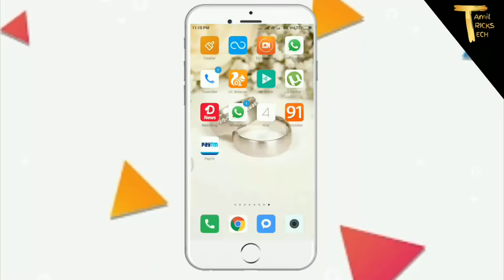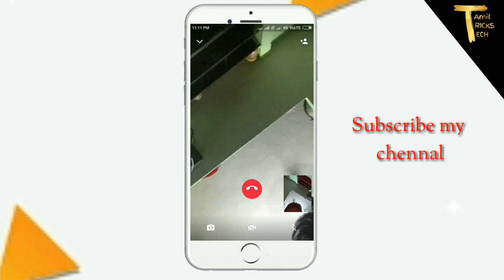New update Whats App ல் குரூப் வீடியோ call செய்வது எப்படி in |TAMIL TRICKS TECH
Whats app new update
 whats app new feature is group video calling in whats app this new update at time video call connecting 4 member active in one call and then new update conference  video call in whats app very useful feature in whats app also advantage in one (to) four member connected in whats app video call